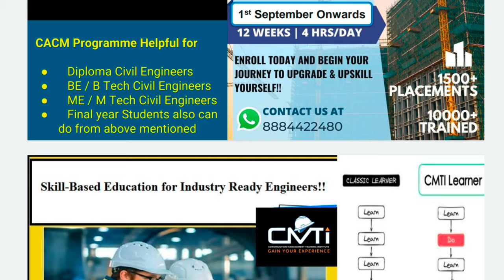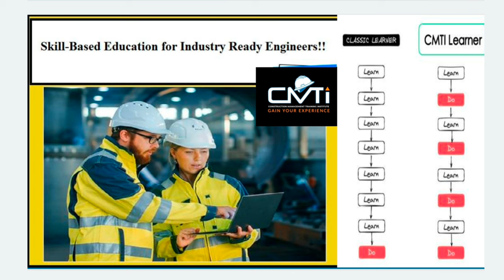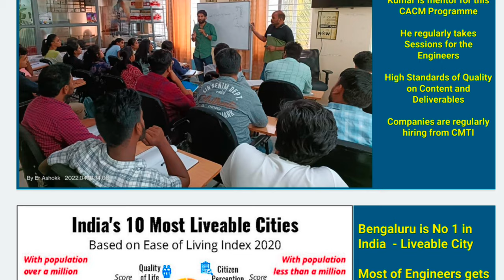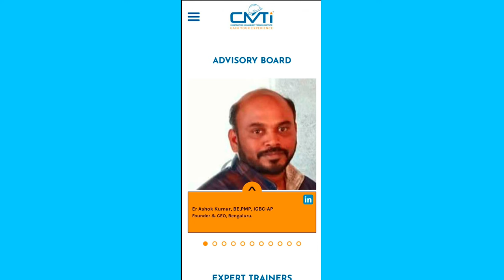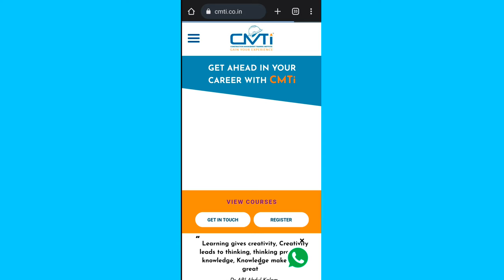What top skills are required to get Job | Top 10 skills & software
Placement Records are excellent, 100+ Placements available for CACM Students

CACM available in Offline, Online, Hybrid, Online Self Learning

Self Learning - Original Price Rs 10,000/-

Todays Price for Civil Site Learners - Rs 2500/-

Free Courses

Paid Courses

10 Most watched Video of  ( CIVIL SITE VISIT )

yr

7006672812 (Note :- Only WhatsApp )